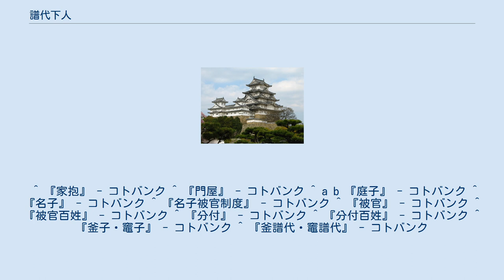譜代下人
譜代下人（ふだいげにん）は、譜代奉公人（ふだいほうこうにん）とも呼ばれ、近世農村部において主家に人身的な隷属にあり、譜代として永代・世襲的に労役を提供する形によって奉公した下人・奉公人を指す。
 地方によっては家抱（けほう）・門屋（もんや）・庭子（にわこ）・内百姓（うちびゃくしょう）・名子（なご）・被官（ひかん、被管、被官百姓）・分付（ぶんづけ、分附、分付百姓） などの呼称があった。
下人夫婦の子または私生児であったものは釜子（竈子、かまご）、釜譜代（竈譜代、かまふだい）、あるいは庭子 とも呼ばれた。
また、従属の度合いも異なり、『地方凡例録』には夫婦を構成して生活している者や主家から土地を預けられて事実上の小作人であった者から、主家の屋敷内に住まわされてその命令下で田畑を耕す者など様々な形態があった事が知られている。
 その由来については中世以来の伝統的な下人の後継や戦国時代から江戸時代初期にかけての混乱期に人身売買によって獲得された零細民であったと考えられている。
戦国時代には乱妨取の習慣による人身売買が行われていたが、江戸幕府はこれを禁じた。
だが、当時の農村社会の経営は不安定であり、農業経営の出来なくなった小農民と労働力不足に悩まされる本百姓層の利害の一致によりこうした人身売買による隷属化が農村部において横行した。
 やがて人身売買に対する規制が強化されると、一種の脱法行為として人身質入による質券奉公人（しちけんほうこうにん）が出現する。
これは質券に書かれた本金（借入額）を奉公人の価格・利息の支払を債務期間中の労働に相当させ、借方である奉公人が本金を返済しない限りは身柄は終身にわたって貸方である主家に拘束されるという仕組であり、質に名を借りた事実上の人身売買による譜代下人であった。
また、本百姓からの零落、下人から本百姓への転換等も人畜改帳などから伺え、相当の流動性を含むものであった。
 江戸時代中期以後の農業経営の安定化に伴い、先進農業地域では譜代下人や質権奉公人は、年季奉公人（ねんきほうこうにん）に転化する事例も見られたが、途上地域では幕末までこうした譜代下人が存在した。
また、幕府や諸藩は表向きはこうした人身売買を禁じていたが、農業経営の安定による年貢徴収の安定化を優先させる配慮から、こうした譜代下人の存在を黙認していた地域もある。
 明治に入ると、旧来の慣習である譜代下人（家抱）は、身分の解禁および呼称の禁止が1872年の法令で発せられ、終焉を迎えた。
 ^ 『家抱』 - コトバンク ^ 『門屋』 - コトバンク ^ a b 『庭子』 - コトバンク ^ 『名子』 - コトバンク ^ 『名子被官制度』 - コトバンク ^ 『被官』 - コトバンク ^ 『被官百姓』 - コトバンク ^ 『分付』 - コトバンク ^ 『分付百姓』 - コトバンク ^ 『釜子・竈子』 - コトバンク ^ 『釜譜代・竈譜代』 - コトバンク